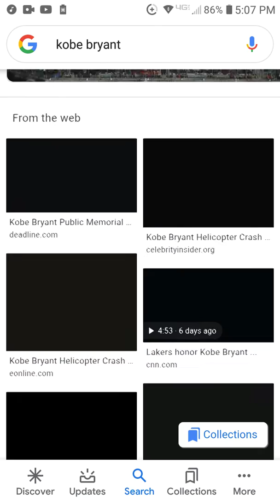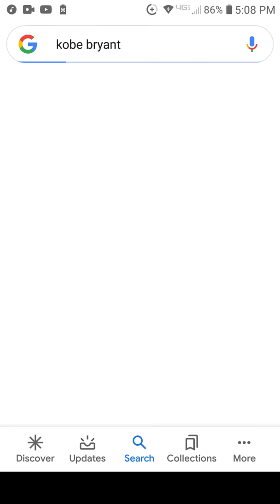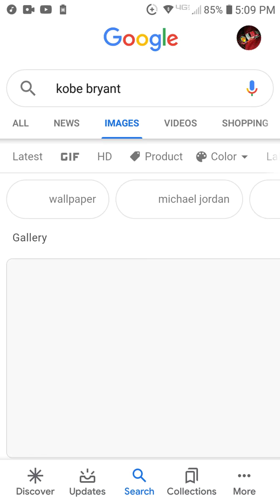Tribute to kobe